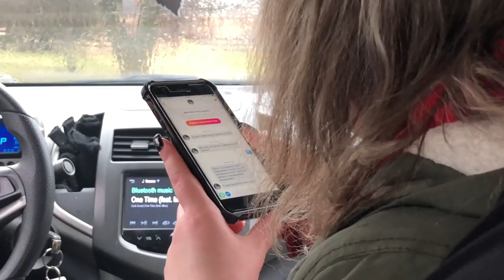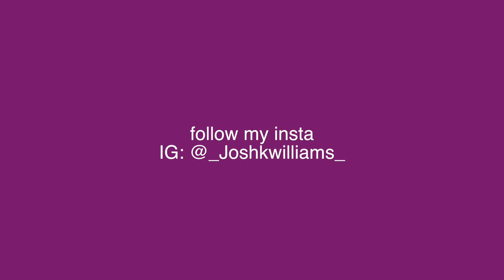I raved on NYE! vlog #1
I wanna make more of these types of videos. Its been a year I'm trying to get back on youtube.